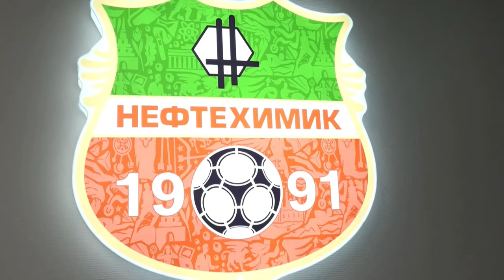Обзор матча «Нефтехимик» — «Торпедо Москва» | 18 тур МЕЛБЕТ-Первой Лиги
Лучшие моменты из игры «Нефтехимик» (Нижнекамск) и «Торпедо Москва» (Москва) 12 ноября 2023.